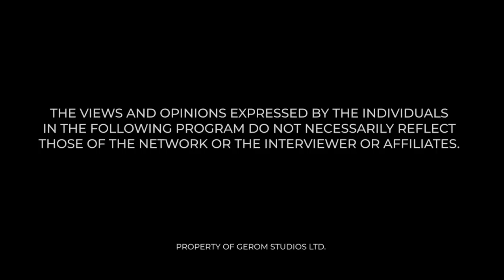KUNDALINI: THIRD EYE AWAKENING EXPERIENCE WITH SILENT MAJORITY AND MAAME GRACE